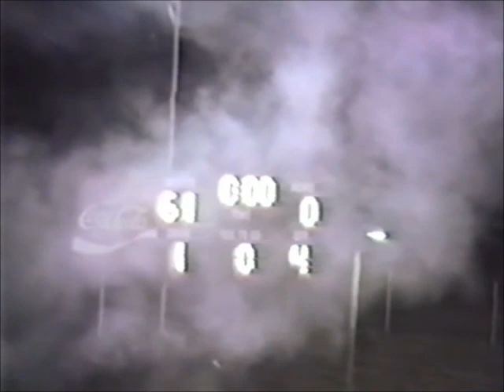1987 Football Season Shelby Golden Lions v Chase Trojans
The Shelby Golden Lions traveled to Henrietta to take on the Chase Trojans in the final game of the regular season.  The game was played at Allen Stadium on November 6, 1987.  The Golden Lions entered the game with a record of 8-1 while the Trojans entered the game with a record of 3-6.  Shelby wore white jerseys and black pants, while the Trojans wore blue jerseys and gold pants.  The game was scoreless at the end of the first quarter, but the Golden Lions scored four touchdowns to lead 28-0 at halftime. Shelby had 357 total yards for the night and won by a score of 61-0.